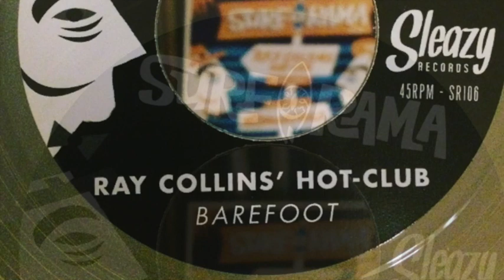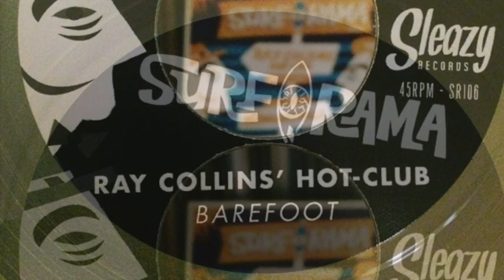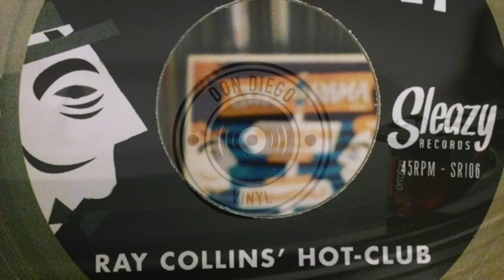Ray Collins Hot-Club - Barefoot (2016)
SWING
Ray Collins Hot-Club - Barefoot
Lyrics: Well I've seen queens in furcoats struttin' up and down that strip.
And I've seen ladies wearin' shoes from Paris who thought they were hip.
But I'll tell you when my heart did really flip and I knew from the start that this is it,
and you were looking so good and you were -
Barefoot - Barefoot.

Well I've seen girls wearin' pearls and diamonds as big as rocks.
And I've seen ladies wearin' more gold than they have in Fort Knox.
Barefoot - Barefoot - Barefoot - Barefoot

So baby let me walk with you.
Baby let me talk to you
Gonna slip right out of my shoes
and we'll walk straight up to the moon.

Well I've seen actresses looking like one million dollars in cash.
And I've seen ladies throwing away money like it was just trash.

Alright

Well I've seen queens in furcoats struttin' up and down that strip.